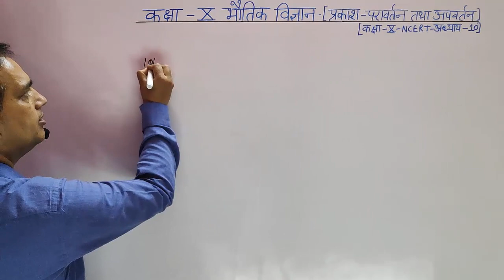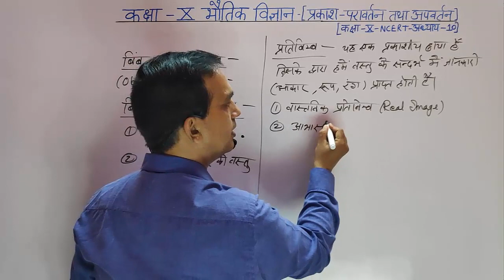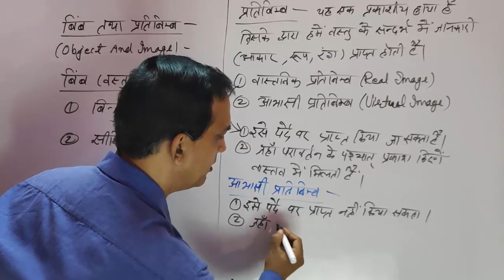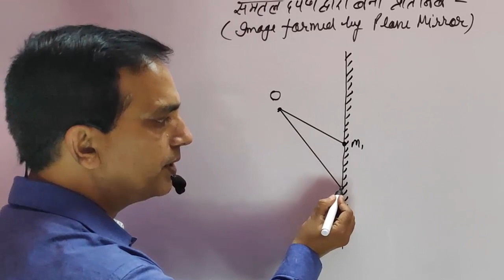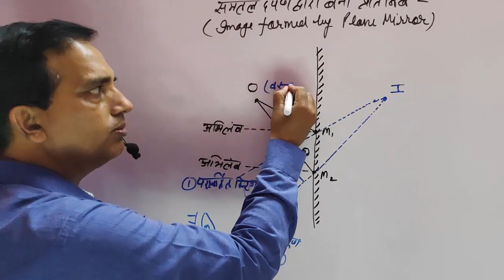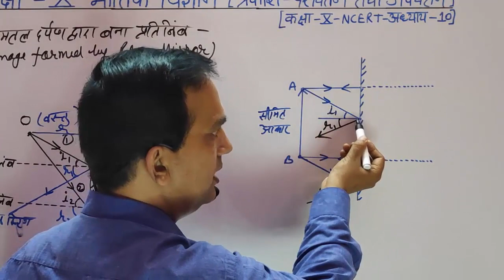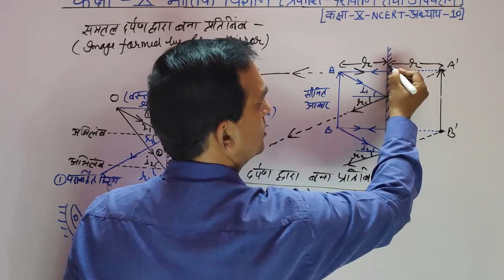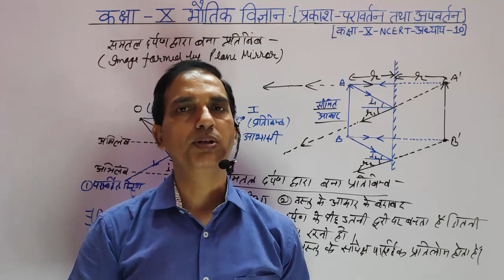10 Physics in Hindi|NCERT Class 10 Physics| प्रकाश : परावर्तन तथा अपवर्तन | Chapter 10-Part-02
10 Physics in Hindi|NCERT Class 10 Physics| प्रकाश : परावर्तन तथा अपवर्तन | Chapter 10-Part-01, Physics May I Help You, Physics May I Help You
10 Physics in Hindi|NCERT Class 10 Physics| प्रकाश : परावर्तन तथा अपवर्तन | Chapter 10-Part-01, Physics May I Help You, Physics May I Help You

In this videovI start class 10 physics. I try my best to complete Physics course before July. I am sure about that if you continuously watch my video and do proper practice then you will got excellent marks in your home and board exam.

NCERT NUMERICAL SOLUTION, PHYSICS NUMERICAL, HARYANA BOARD PHYSICS, BIHAR BOARD PHYSICS, 10 PHYSICS
10 Physics in Hindi| NCERT Class 10 Physics| प्रकाश परावर्तन तथा अपवर्तन|Chapter 10 part 2, Physics May I Help You, Physics May I Help You,
10 Physics in Hindi| NCERT Class 10 Physics| प्रकाश परावर्तन तथा अपवर्तन|Chapter 10 part 2

physics 10,
class 10 physics chapter 10, 10 Physics in hindi, भौतिक विज्ञान, कक्षा 10 भौतिक विज्ञान, प्रकाश परावर्तन तथा अपवर्तन